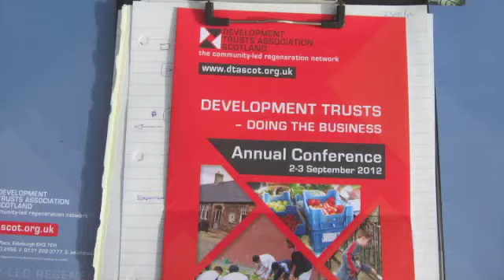Alison Macleod Applecross CC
Alison Macleod of the Applecross Community Company talks about the challenges which face this small community and the projects the community are driving. Alison also reflects on their achievements to date.